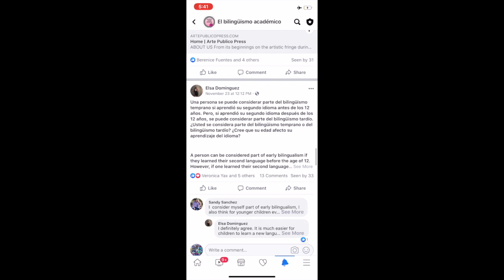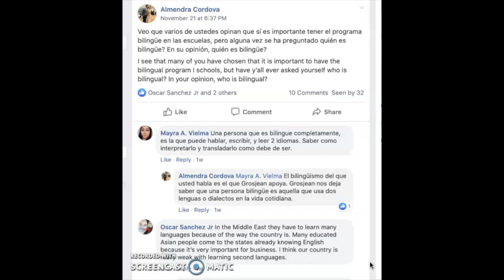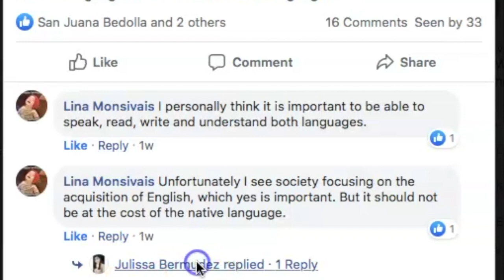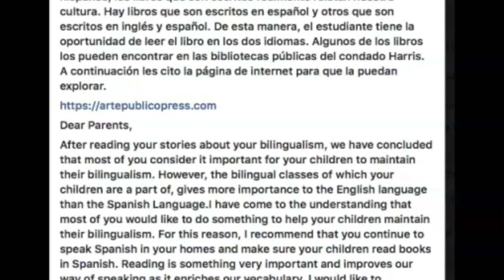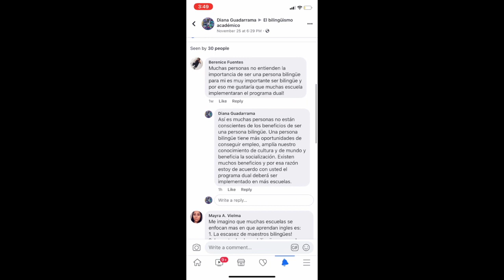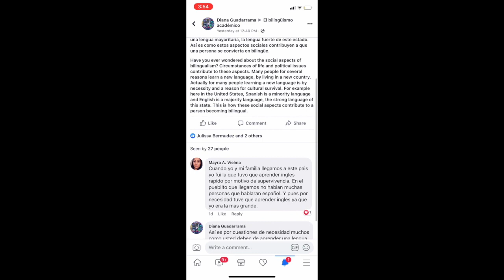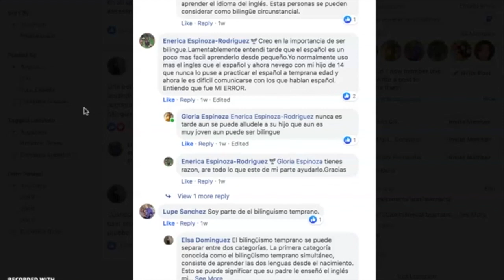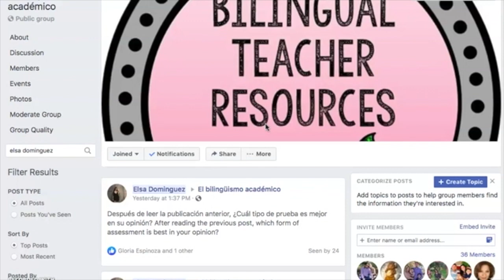El Bilingüismo Academico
This video is about El Bilingüismo Academico